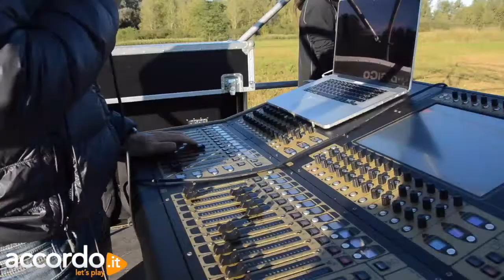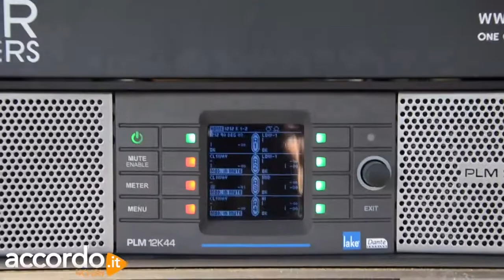Prase Bros per Clair Bros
Resoconto della giornata Prase + Clair Brothers del 12 marzo 2015.